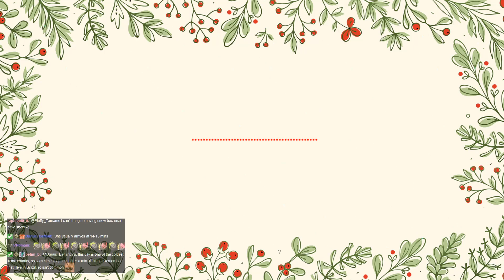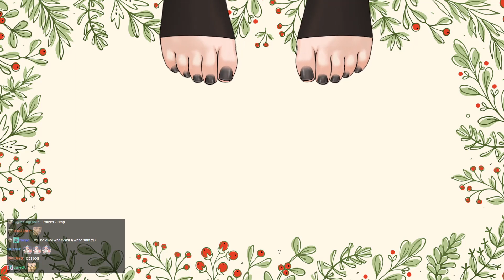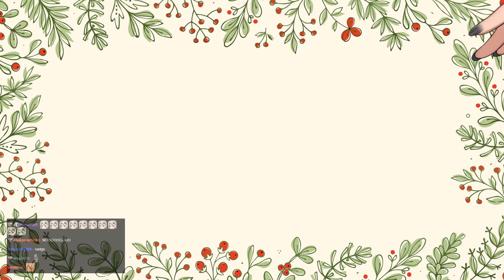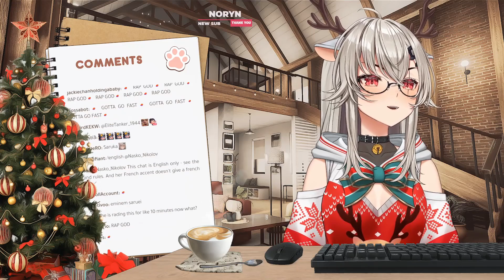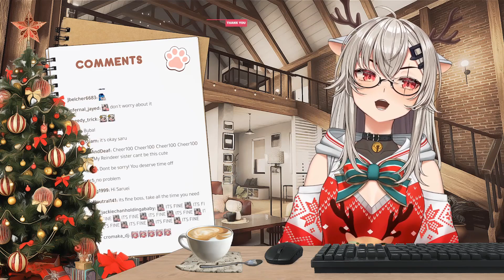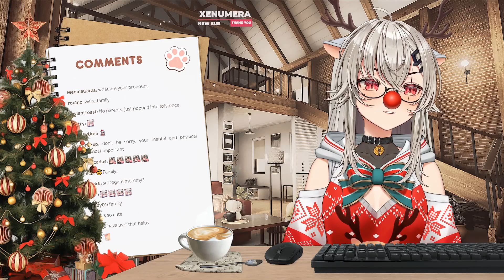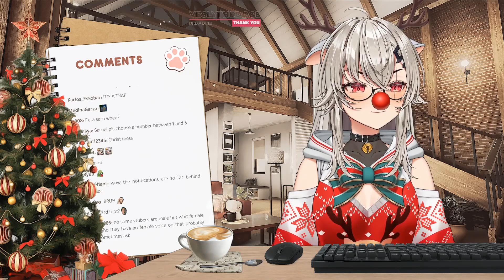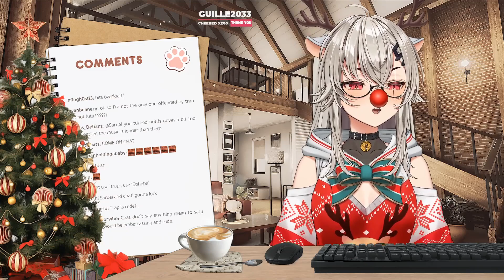【CHRISTMAS REVEAL OUTFIT】